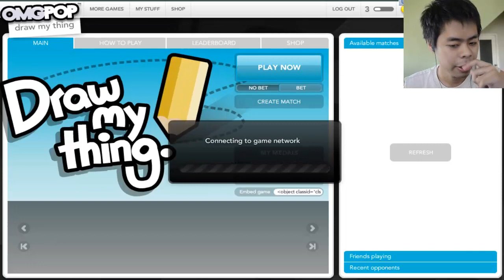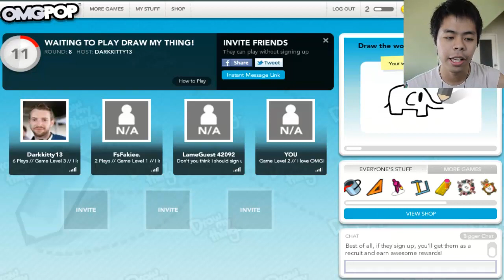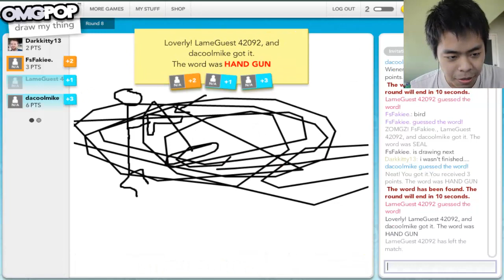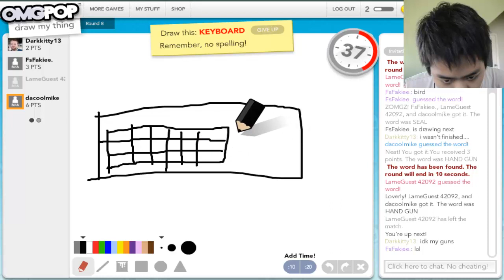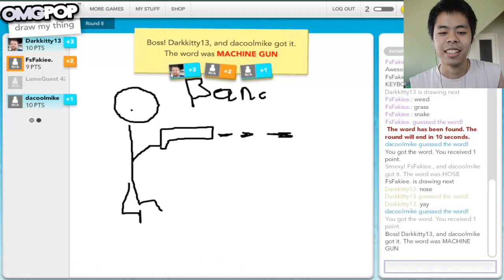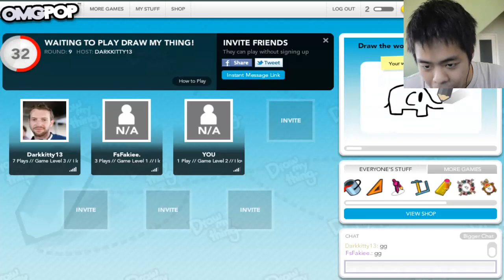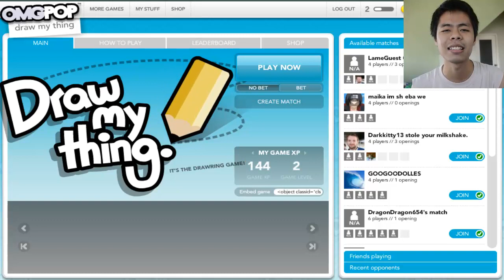Draw My Thing #3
NO INSULTING COMMENTS AND SPAMS PLEASE. XD
RESPECT EACH OTHERS COMMENTS. XD